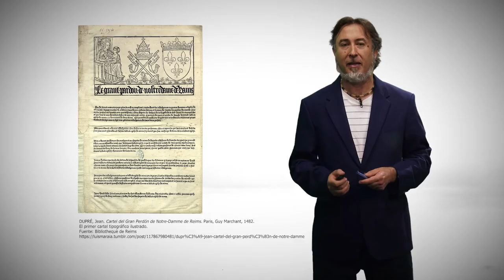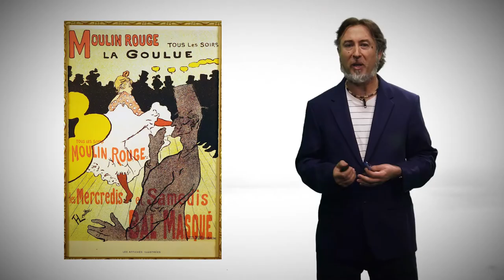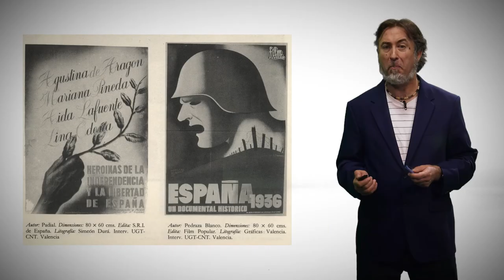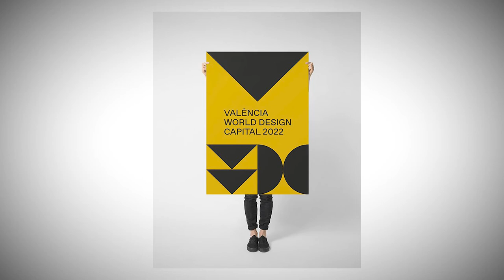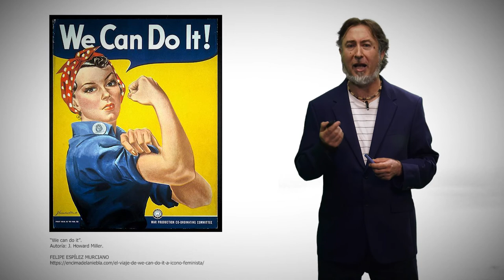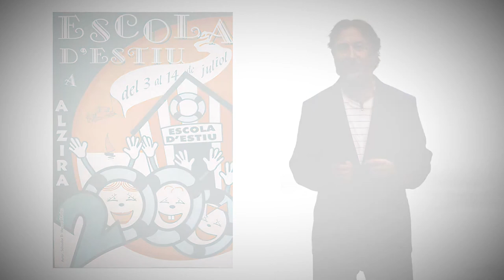El cartel desde una perspectiva educativa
Autor: David Mascarell-Palau.

El cartel desde una perspectiva educativa, pretende ilustrar el origen del cartel y su evolución de manera breve, así como reflexionar acerca de su función social. Se promueve la relevancia del diseño desde la perspectiva educativa, coincidiendo que Valencia es la sede de la capital del diseño, 2022. Uno de los objetivos que promueve la organización del evento es el de acercar el mundo del diseño a la educación, “activar la participación de la comunidad educativa” e “incorporar la mirada de la infancia y la juventud al diseño”. Para ello se aportan ideas básicas clave, a implementar en el diseño de un cartel informativo, de carácter educativo, en entornos escolares para el impulso y la mejora de la calidad estética de los espacios, muros y climas educativos.